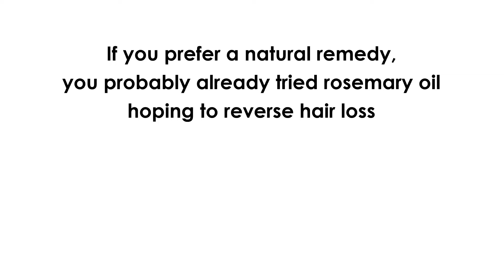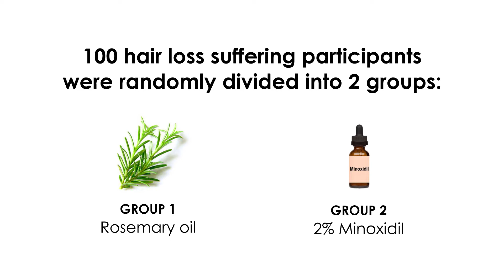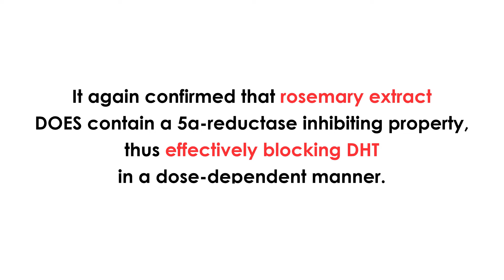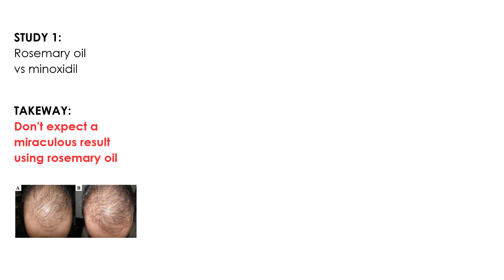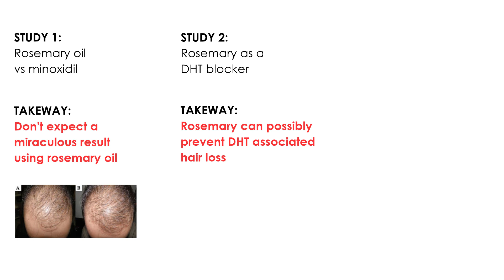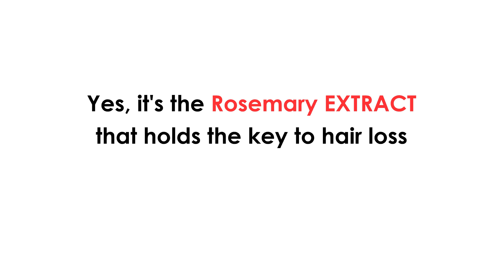Rosemary Oil for Hair Growth - NOT Working So Well? The Missing Link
If using rosemary essential oil for hair growth and thickness didn't give you the result you expected, you must watch this video.

Here, you will discover 3 rosemary oil for hair loss study results. Most importantly, you will find out the MISSING LINK from making a potent rosemary topical solution for stimulating regrowth.